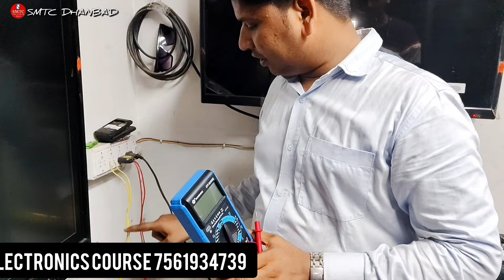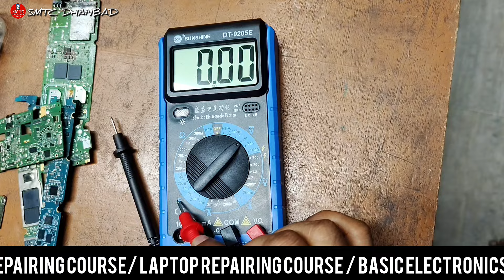MULTI METER FULL USE DETAILS | SMTC INSTITUTE OF TECHNOLOGY DHANBAD 🤳 I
𝐒𝐌𝐓𝐂 𝐃𝐇𝐀𝐍𝐁𝐀𝐃

👉🏻CPU Driling
👉🏻USB Testor

Facilities
✅Online & Offline Classes Available
✅EMI Available
✅Technical Support

GIRIDIH MOBILE TRAINING CENTER
DHANBAD MOBILE

COMPLIMENTARY FEATURES:
6 Months Follow Up Session.
Technical Help & Support
100 Job Assistance

1.ᴍᴏʙɪʟᴇ ʀᴇᴘᴀɪʀɪɴɢ ᴄᴏᴜʀꜱᴇ
2.ᴄᴏᴍᴘᴜᴛᴇ ʀᴇᴘᴀɪʀɪɴɢ ᴄᴏᴜʀꜱᴇ
3.ʟᴀᴘᴛᴏᴘ ʀᴇᴘᴀɪʀɪɴɢ ᴄᴏᴜʀꜱᴇ
4.ᴄᴏᴍᴘᴜᴛᴇʀ ᴄʟᴀꜱꜱᴇꜱ (ᴅᴄᴀ,ᴀᴅᴄᴀ,ᴛᴀʟʟʏ, ᴛʏᴘɪɴɢ,ᴡᴇʙ              ᴅᴇꜱɪɢɴɪɴɢ,ᴠɪᴅᴇᴏ ᴇᴅɪᴛɪɴɢ,ᴅɪɢɪᴛᴀʟ ᴍᴀʀᴋᴇᴛɪɴɢ, ᴄᴄɴᴀ)
5.ᴄᴄᴛᴠ ʀᴇᴘᴀɪʀɪɴɢ
6. ᴇʟᴇᴄᴛʀɪᴄ ʀᴇᴘᴀɪʀɪɴɢ
7.ᴀᴄ ʀᴇᴘᴀɪʀɪɴɢ/ꜰʀᴇᴇᴢᴇʀ ʀᴇᴘᴀɪʀɪɴɢ
8.ꜰᴀɴ ʀᴇᴘᴀɪʀ
9.ᴛᴠ ʀᴇᴘᴀɪʀɪɴɢ
10. ɪɴᴠᴏᴛᴇʀ ᴄᴏɴɴᴇᴄᴛɪᴏɴ
11.ʜᴀʀᴅᴡᴀʀᴇ/ꜱᴏꜰᴛᴡᴀʀᴇ ᴍɪᴄʀᴏ&ᴄʜɪᴘ ʟᴇᴠᴇʟ ᴛʀᴀɪɴɪɴɢ
12.ᴄʏʙᴇʀ ᴄᴀꜰᴇ ᴏᴘᴇʀᴀᴛɪɴɢ ᴄᴏᴜʀꜱᴇ
13.ᴍᴏᴛᴇʀ ᴡɪɴᴅɪɴɢ ᴄᴏᴜʀꜱᴇ ( ꜱᴇʟʟɪɴɢ,ᴛᴀʙᴇʟ,ꜱᴛᴀɴᴅ)
14.ꜰʀᴇᴇᴢ ᴍᴏᴛᴇʀ ᴡɪɴᴅɪɴɢ
15.ᴡᴀꜱʜɪɴɢ ᴍᴀᴄʜɪɴᴇ ʀᴇᴘᴀɪʀɪɴɢ ᴄᴏᴜʀꜱᴇ
16.ᴄꜱᴄ ᴄᴏᴜʀꜱᴇ

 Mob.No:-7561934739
Address:- Shakti Mandir Road, Dhanbad, Jharkhand 826001
                   SMTC DHANBAD

MULTI MITER FULL USE DETAILS | SMTC INSTITUTE OF TECHNOLOGY DHANBAD 🤳 I